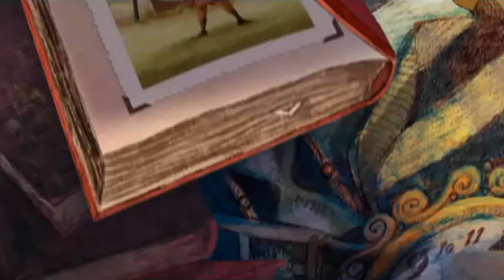O que o monstro mostra: Por que o SACI só tem uma perna?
ENTRE NO MUNDO DO FANTÁSTICO AQUI
Quer receber ebooks gratuitos, informe de seleção de contos para antologias, avisos de eventos literários, notificação de lives fantásticas e outros conteúdos sobre Fantasia, Horror e Ficção Científica? Então, vem pro canal do Fantasticursos no Telegram

Baixe gratuitamente o infográfico e veja o que o Fantasticursos tem pra você

Quer começar a escrever contos e romances ou aprimorar a sua escrita e entender o processo de construção do seu público leitor? Então, vem pro "COMO CRIAR HISTÓRIAS QUE VENDEM"

Você quer dominar as estratégias da escrita da Fantasia, do Horror e da Ficção Científica para criar seus contos e romances ou para suas pesquisas acadêmicas? Então, vem pro "HISTÓRIAS FANTÁSTICAS: COMO ESCREVER"

E que tal todos esses cursos acima em um pacote só e com vários bônus extras? Então, vem pro "COMO CRIAR HISTÓRIAS QUE VENDEM: PREMIUM"

Explore o fascínio do MONSTRO em suas criações literárias, quadrinhos, RPG e games. Vem pro O QUE O MONSTRO MOSTRA

Conheça e domine o LOBISOMEM para as suas criações com o curso "FILHOS DA NOITE"

Quer escrever o seu Trabalho de Conclusão de Curso sem ansiedade com um método passo a passo prático? Então vem pro TCC FANTÁSTICO